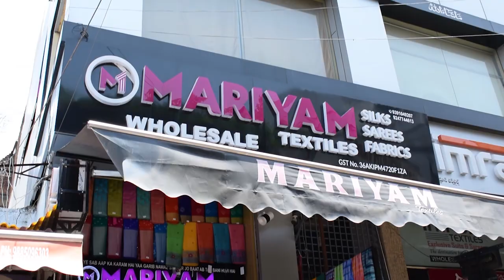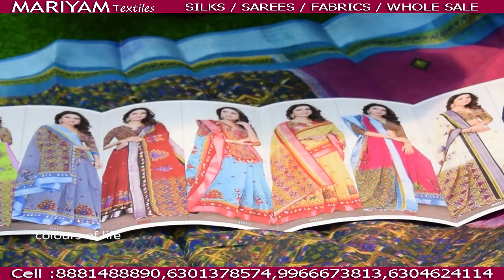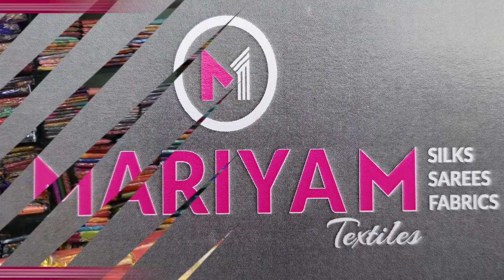Madina wholesale Party wear n Fancy Sarees| @235 to @555 price| Part-2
shop address:

Mariyam Textiles
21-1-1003, near, High Court Rd, Madina Market, Rikab Gunj, Ghansi Bazaar, Hyderabad, Telangana 500002